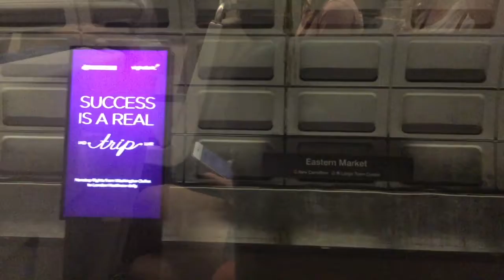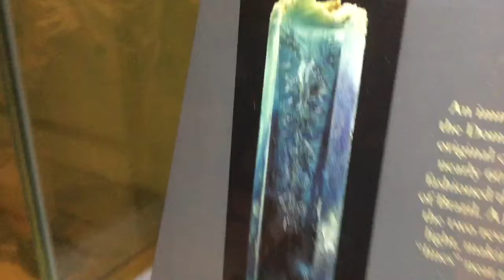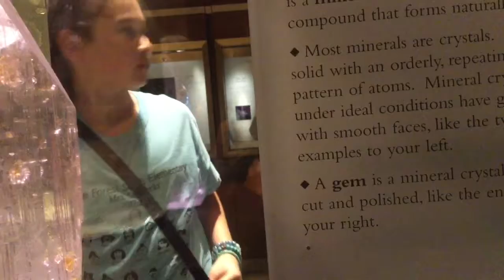A SCORPION SUCKER!!! (Welcome to DC Part Two)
Just a day of the week in DC for my vlog.